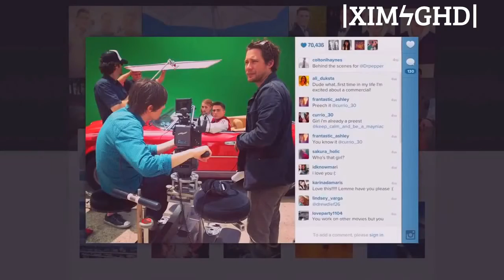Colton Haynes Dr Pepper AD|HD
Colton Haynes keeps his cool on the set of his Dr. Pepper commercial shoot in these new pics.

The 24-year-old Arrow actor recently shot his commercial as a part of the /1 campaign.

PHOTOS: Check out the latest pics of Colton Haynes

Dr Pepper's latest campaign features real people and real one-of-a-kind stories and aim to dig deeper into the roots of what makes Dr Pepper fans truly unique—not just one in a billion, but one of one.

Colton's commercial will debut in

Colton Haynes: Dr Pepper /1 Campaign Commercial Pics!